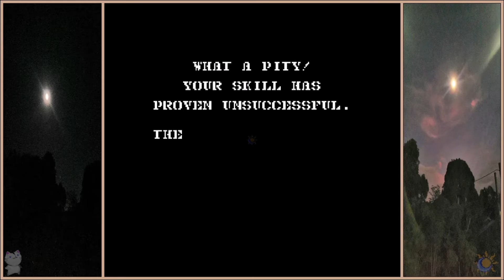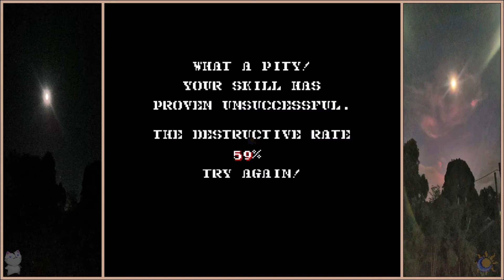COME ON! I Was So Close | 1943: The Battle of Midway (NES) | Lunacy Gameplay, No Commentary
About: 1943: The Battle of Midway is a 1987 shoot 'em up arcade game developed and published by Capcom. This is It was the first follow-up to Capcom's earlier 1942. Like 1942, despite the game being created by Japanese developers, it has the player-controlled Americans attacking the Japanese air fleet; this was due to being one of the first Capcom games designed with Western markets in mind. The game's name is a reference to the Battle of Midway, which occurred in June 1942.

Developer/s: Capcom
Publisher/s: Capcom

Note/s:
- Quality of the video was done with the maker's available equipment. Some parts may lag, glitch, or freeze.